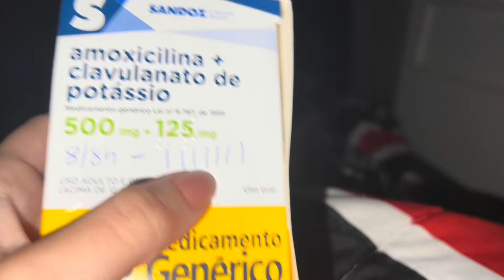ASMR VLOG DA MINHA SEMANA + NOITE DO FILME COM MARIA ZB 🩷